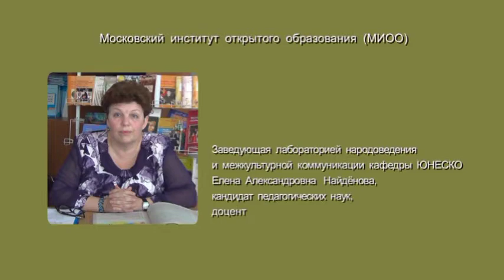Этно фестиваль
Найдёнова Е. А. Кафедра ЮНЕСКО